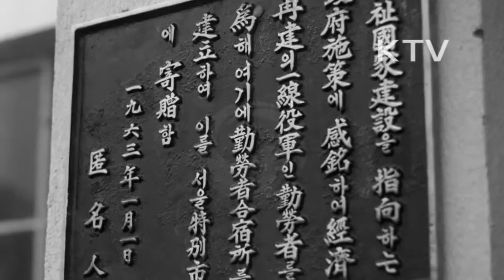대한뉴스 제 397호-근로자 합숙소 준공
서울특별시에서는 집없는 근로자를 위해 영등포구 문래동에 아담한 합숙소 마련.
-3층 건물, 2백명을 수용할 수 있는 침실과 주방, 이발소, 목욕탕 등 합숙소 내부시설과 전경.